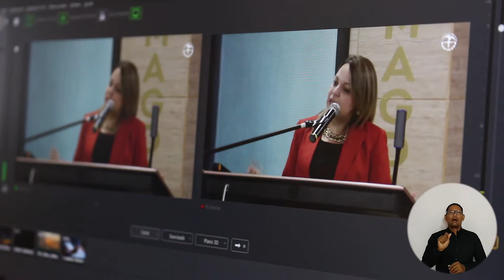UNIMAGDALENA fue anfitriona del Encuentro Nacional de Decanos de Facultades de Derecho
Por primera vez, la Universidad del Magdalena fue sede del Encuentro Nacional de Decanos de Facultades de Derecho en su edición número 14, organizado de la mano de la Asociación Colombina de Facultades de Derecho – Acofade, que se llevó a cabo con la presencia de cerca de 60 directivos de diversas universidades de Colombia. El Programa de Derecho fue anfitrión del evento donde se conversó sobre la formación jurídica de los nuevos abogados.